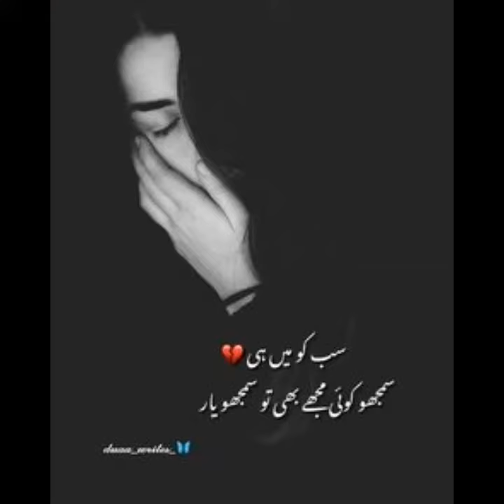Sad whatsapp dp images / sad girl dp / wallpaper photo, unique dp for whatsapp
This channel is all about fashion, dress designs,  footwear designs,  fashion collections, dpz, profile picture ideas,  jewellery designs,  photo poses,  photography poses and much more.

Picture for whatsapp new dp pics for whatsapp romantic dp whatsapp dpz for girls attitude girl dp for whatsapp best friend images best whatsapp dp do pics for girls hidden face do pics instagram dp for girls new whatsapp do pic sad whatsapp dpz. Dress designs for girls. Dress designs ideas dress designs wedding dress ideas wedding dress designs for girls Barat dress designs for girls. Valeema dress designs for girls. Dress designs ideas for girls. Formal dress designs ideas. Causal dress designing ideas for ladies. Baby frock designs collection. Neck designs ideas. Trouser designs collection. Trouser designs for girls. Frock designs ideas for girls.